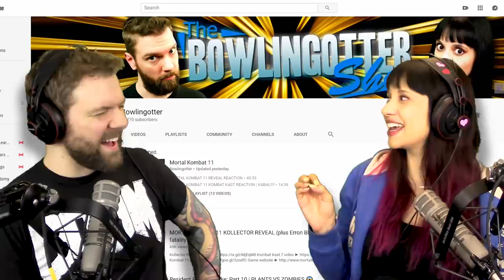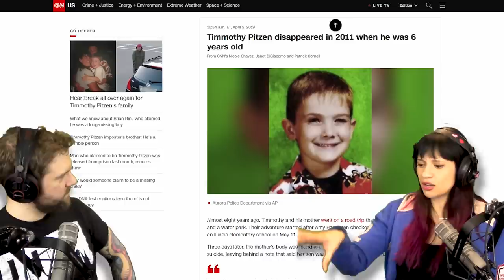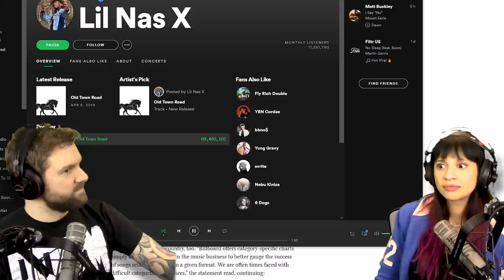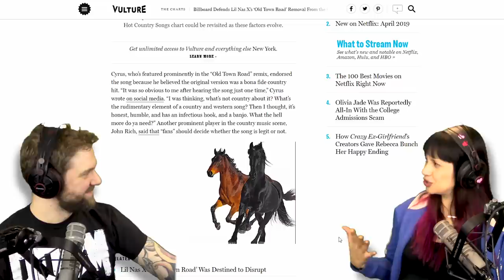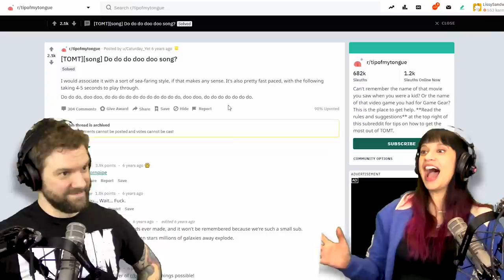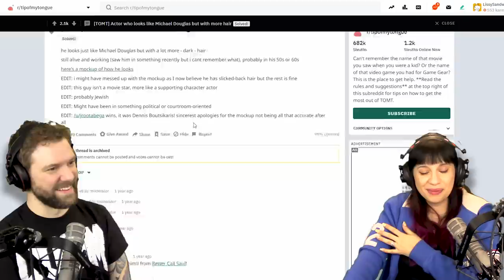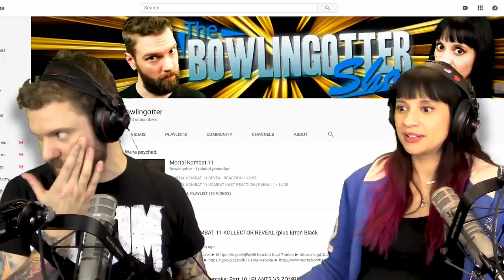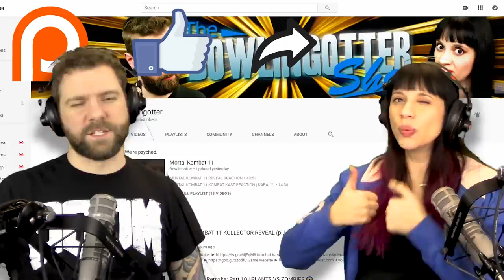JOKER TRAILER, GAME OF THRONES TEASER, TIMMOTHY PITZEN IMPOSTER | The BS On the INTERNET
BSOI #83!

4:41 - Timmothy Pitzen impersonator
10:22 - 'Old Town Road' removed from Country charts
21:07 - Subreddit of the Week
27:31 - Joker trailer
33:03 - Game of Thrones Season 8 teaser